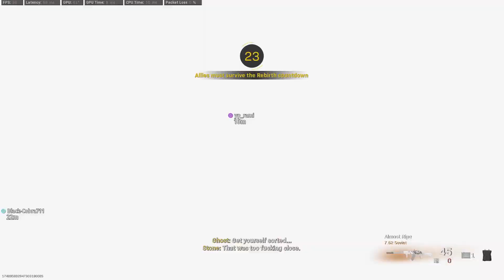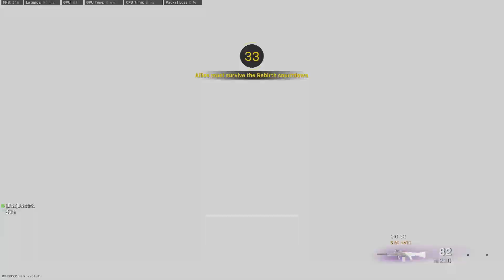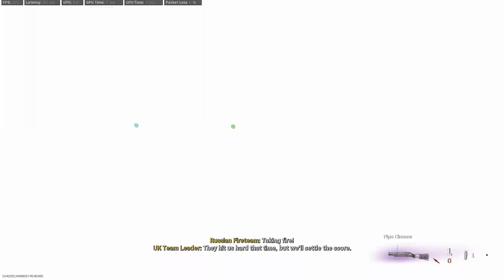první Streamy s Gábi! :) (němej stream)